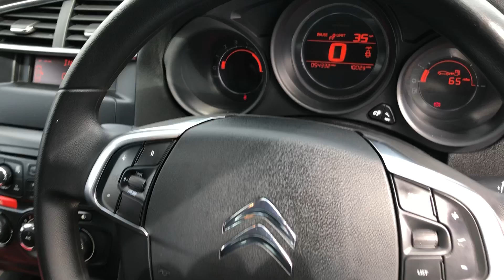2014 63 Citroen C4